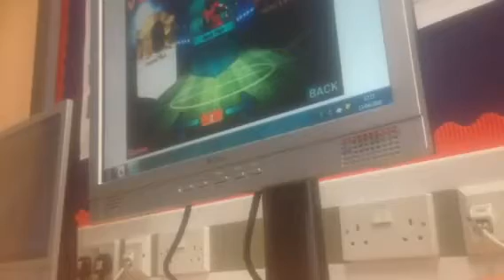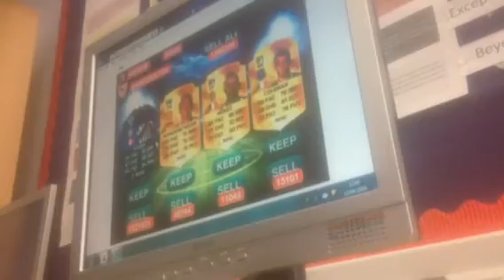FIFA 16 insane pull PACK OPENING